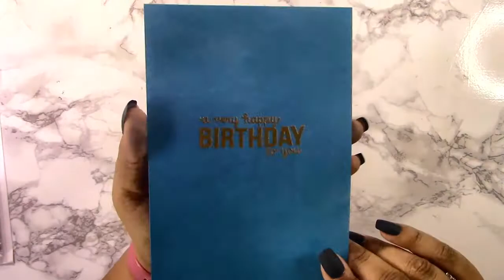VIDEO SHORT Scrap 'N Stamp March Birthday Inspiration Hop